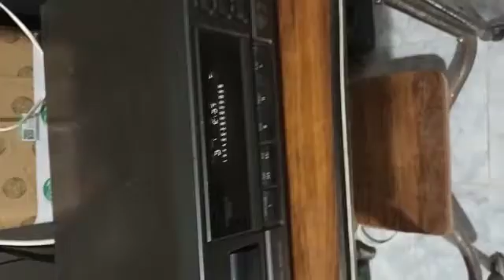technics restaurada para La llave Records por Antonio